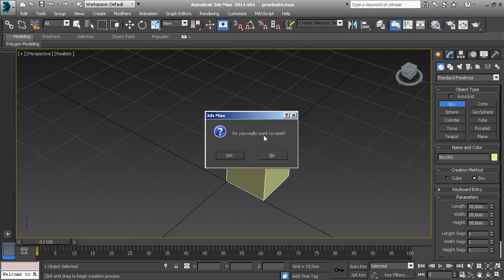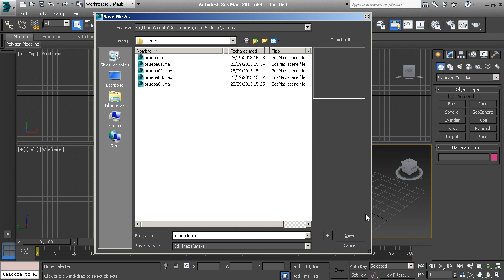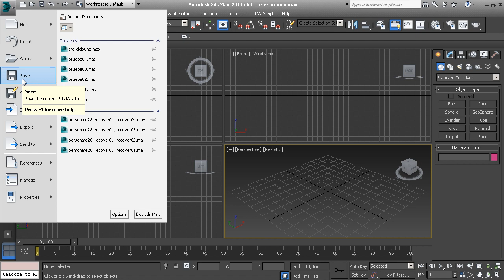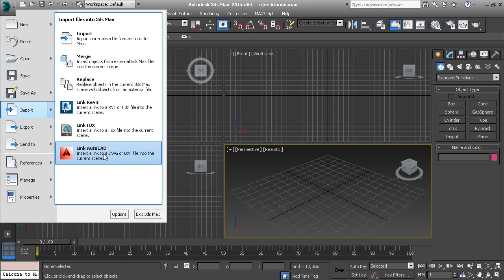Curso de modelado y render de producto con 3dsmax 02 producto 02 02 01 Abrir e importar